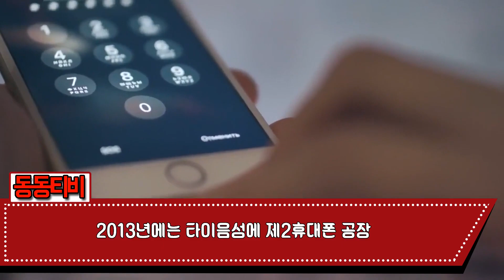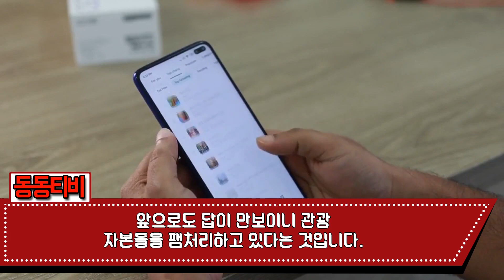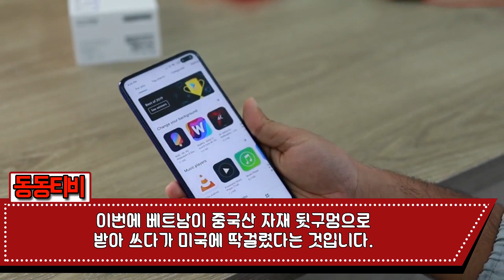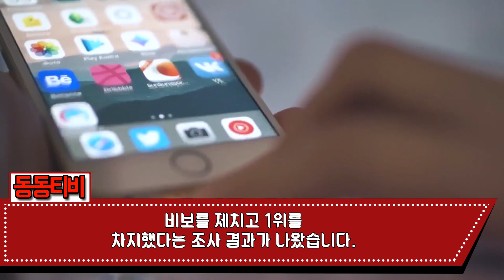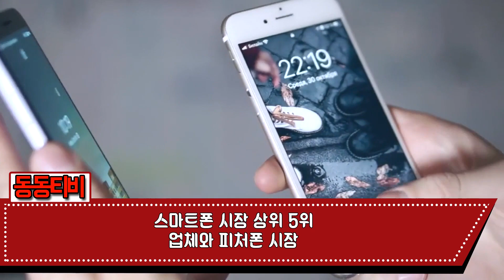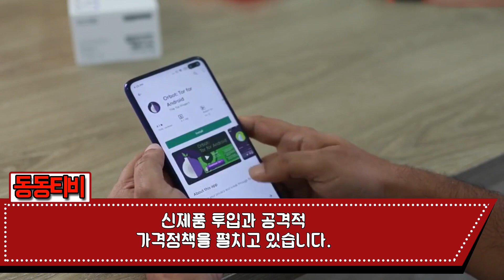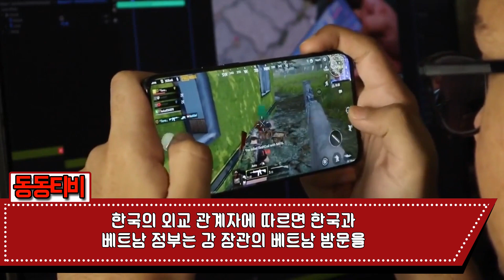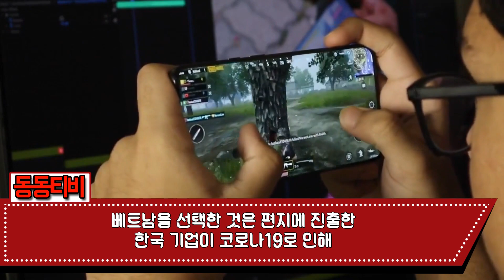[해외반응] 현재 난리난 한국이 베트남 버리고 인도랑 악수된다! 삼성전자 베트남에서 빠지겠다고 결정! 베트남 대당황 "우리 망할거야"